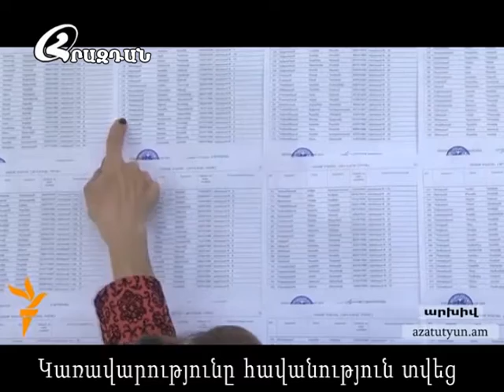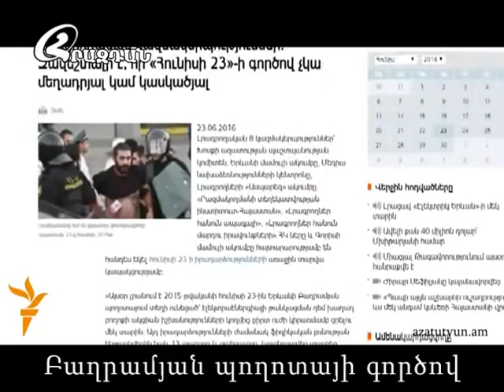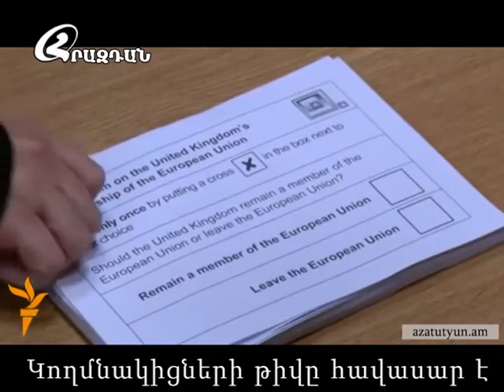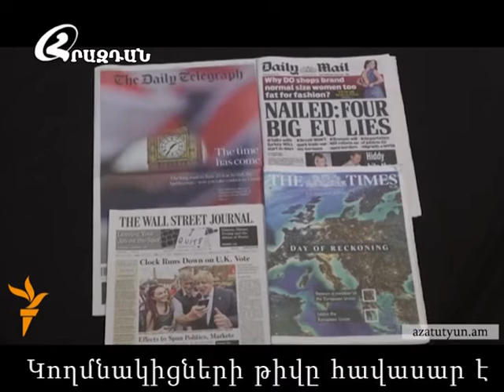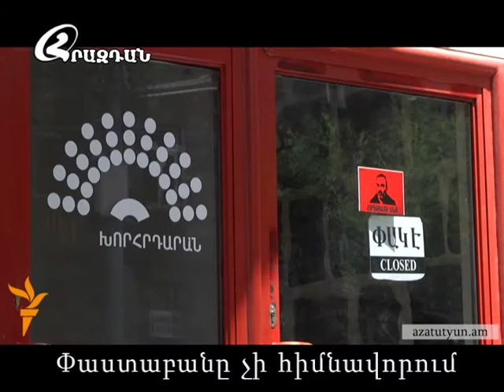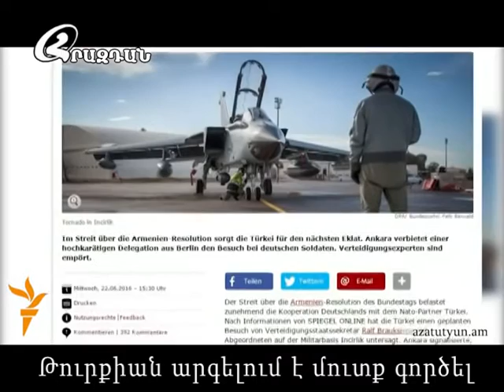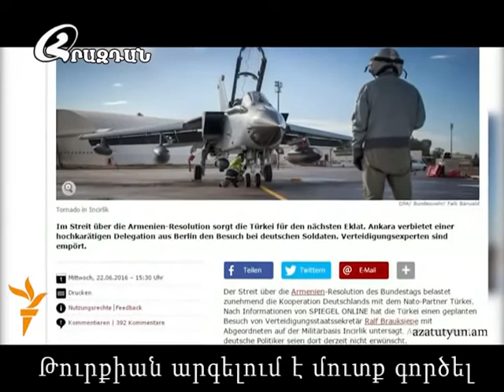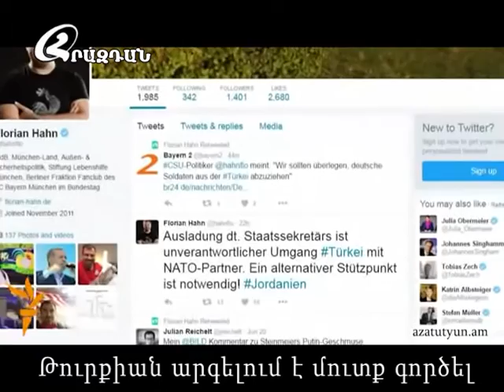hrazdantv Լուրեր 24 06 2016